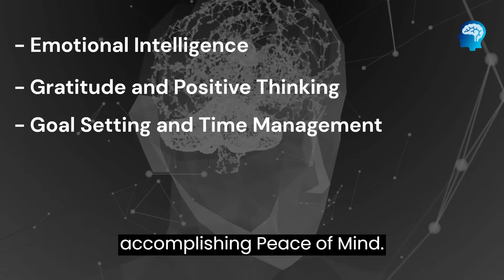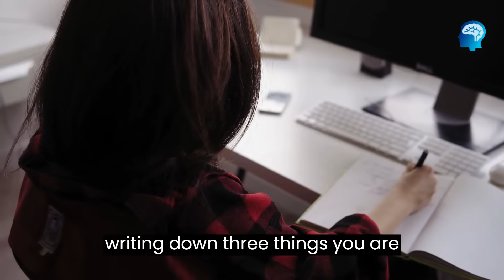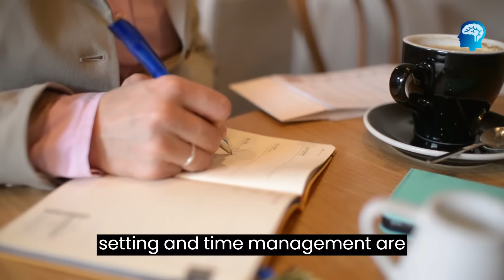Peace of Mind | Power of Peace of Mind | Emotional intelligence | Sustaining Peace of Mind | Part 2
Do you struggle with feeling stressed or anxious? Are you looking for ways to cultivate greater peace of mind and inner calm? In this two part series, we explore the science and techniques of peace of mind, including the benefits of mindfulness and meditation. We will guide you through the neuroscience behind peace of mind, common barriers to achieving it, and practical tips for incorporating mindfulness and meditation into your daily routine. Join us to learn how to reduce stress and cultivate greater well-being through the power of peace of mind.